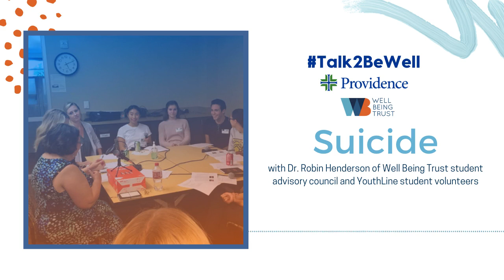Talk2BeWell: Suicide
Suicide can be tough to talk about. Talk2BeWell teens and special guests from The YouthLine offer helpful insight on this week’s podcast.